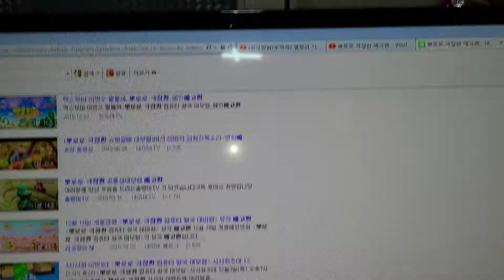2020년 5월 5일